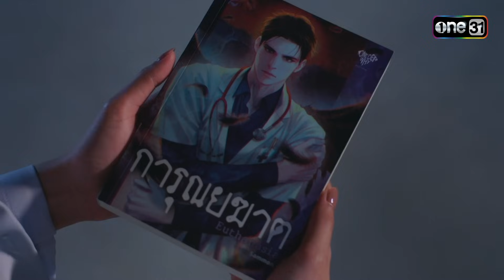กอดรั้งเอาไว้ ไม่ให้จากไปแบบนี้ | Highlight ดวงใจจอมกระบี่ Ep.14 (ตอนจบ) | 29 ส.ค. 66 | one31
ติดตามชม ดวงใจจอมกระบี่ ทุกวันจันทร์-อังคาร เวลา 20:30 น.

📍 ดูผ่านช่องทางออนไลน์ ฟรี! ที่แรก ทาง
เมื่อ นิยายออนไลน์โลกยุทธภพ มาบรรจบกับ โลกมนุษย์ ความชุลมุนชวนลุ้นจึงเริ่มขึ้น!

นลิน (เอสเธอร์) หญิงสาวที่ดูเหมือนเพียบพร้อม แต่จริงๆ แล้วเธอมีชีวิตที่โดดเดี่ยว เพราะพ่อแม่ตายจากไปตั้งแต่เธอยังเล็ก นลินมีเพื่อนสนิทคนเดียวคือ หมอเรน (เพลงขวัญ) ทั้งสองต่างคลั่งไคล้นิยายเรื่อง “ตำนานกระบี่เย้ยฟ้า” เหมือนกัน

จนกระทั่งวันหนึ่ง นลินได้พบกับ หวังอี้เทียน (ไบร์ท) จอมยุทธในเรื่อง “ตำนานกระบี่เย้ยฟ้า” ที่โชคชะตาพาให้มาสู่โลกมนุษย์ ทำให้ชีวิตของเธอไม่เหมือนเดิมอีกต่อไป ในขณะที่ ฉีเซิน (เน๋ง) สหายร่วมสาบานของหวังอี้เทียน ก็ออกตามหาเพื่อนรักจนได้มาพบกับหมอเรน .. เรื่องราววุ่นๆ จึงบังเกิด
เช้าดีๆ เริ่มต้นด้วยเนสกาแฟ เรดคัพ จากการคั่วที่เชี่ยวชาญ ด้วยอุณหภูมิ เวลา สี กลิ่น… ที่ใช่

จนเกิดมาเป็นรสชาติเฉพาะตัวให้คุณสัมผัสถึงกลิ่นหอม และรสชาติที่กลมกล่อม

ซื้อเลย! คลิก